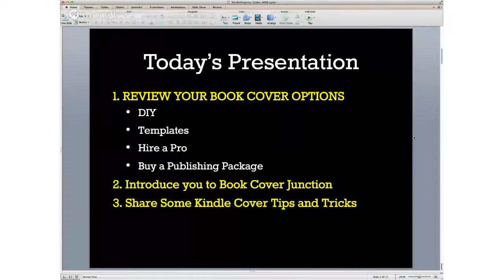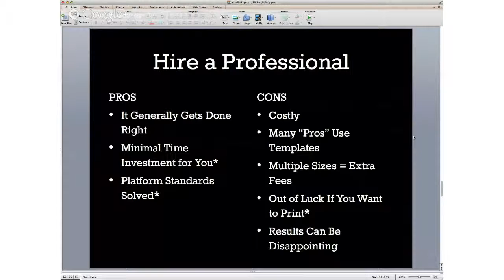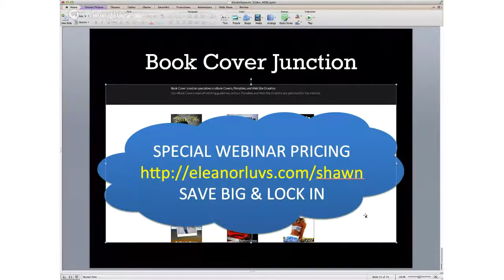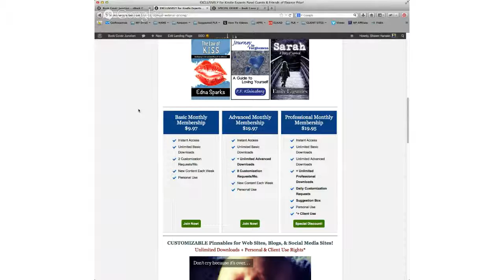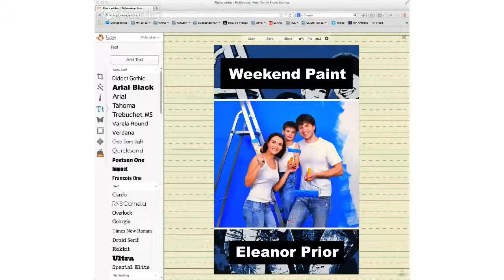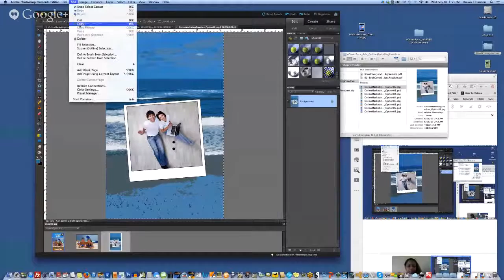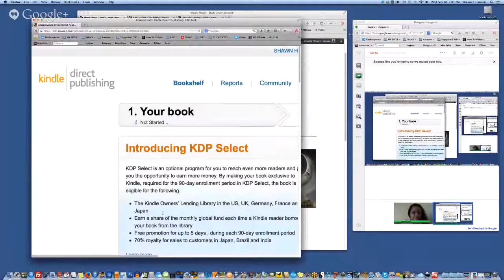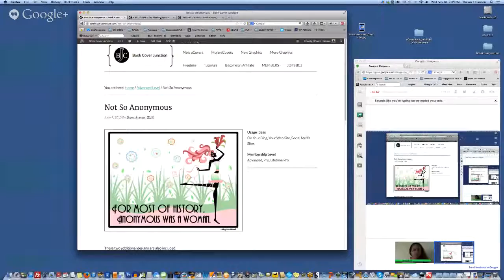Shawn Hansen The Indie Book Marketer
Shawn Hansen The Indie Book Marketer shares her Secrets On The Simplest Way To Make ‘Easy Money’ With Kindle..